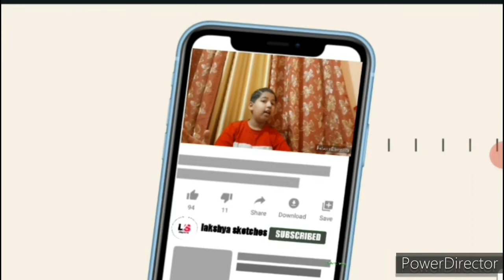Deadpool part- 3 (final drawing)🔥